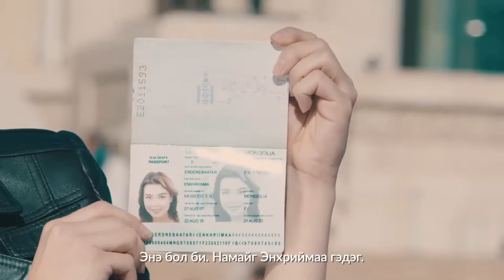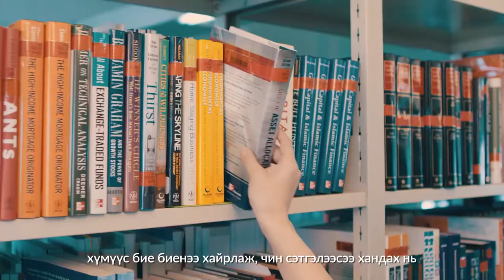Enkhriimaa introduction video. Miss world 2018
- RK -
OLD WORKS.
/CAMERAMAN/